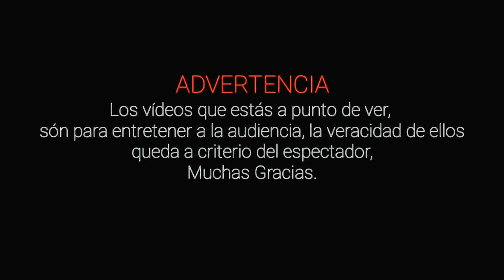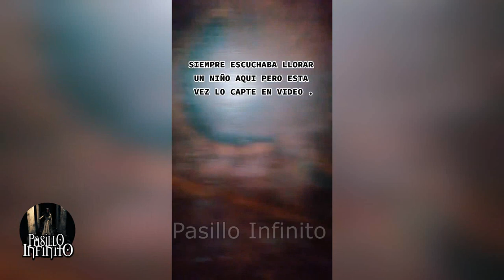VIDEOS DE FANTASMAS REALES de Niños vol.5 l Pasillo Infinito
Te presentamos VIDEOS DE FANTASMAS REALES de Niños que son aterradores.